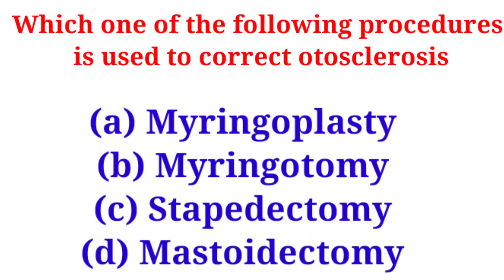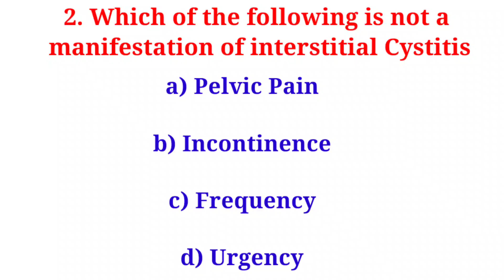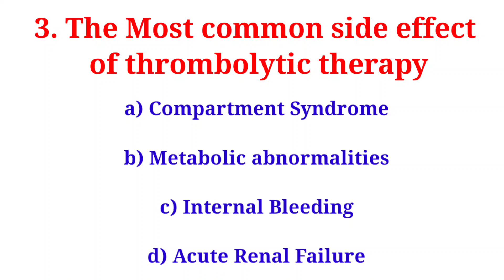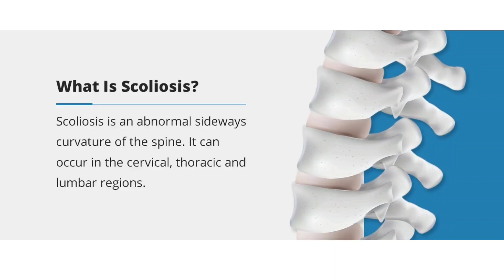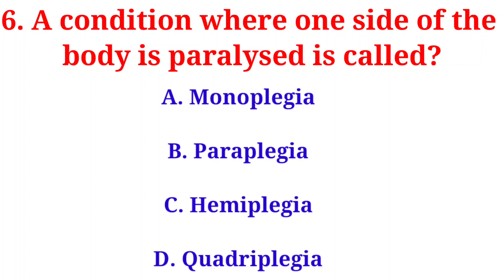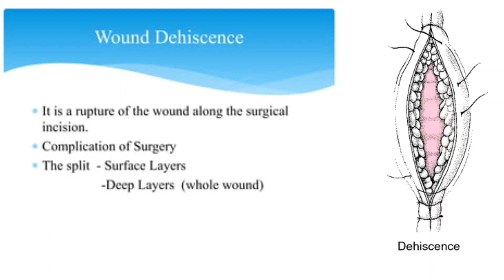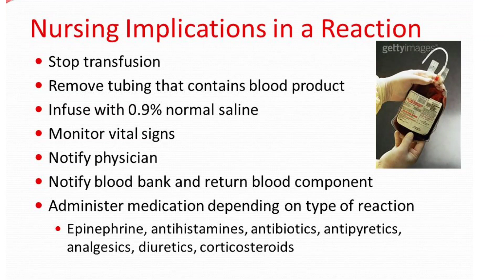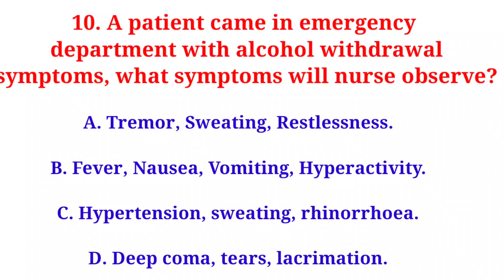MSN MCQs 01| medical surgical nursing mcq questions and answers || with Rational explain in gujarati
msn # medical surgical nursing # MCQ # for nurses preparation jinc # rj career point # Dmms #@health buzz

rj career point
medical surgical nursing